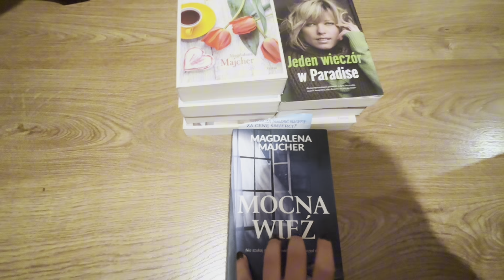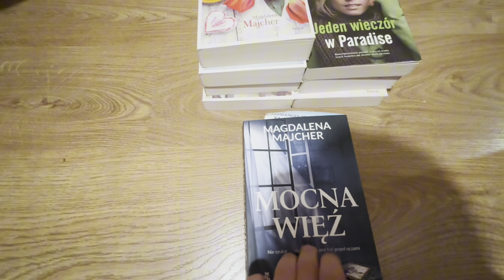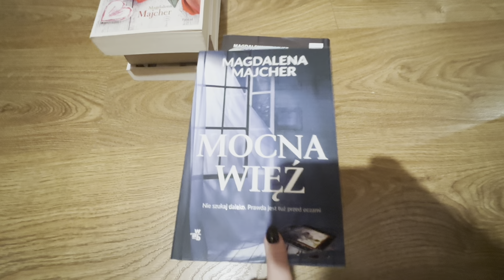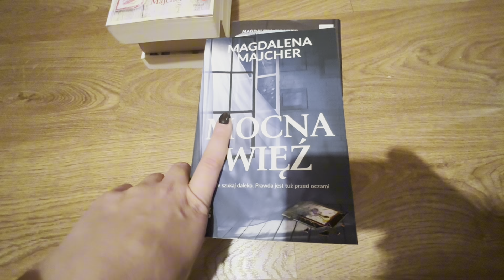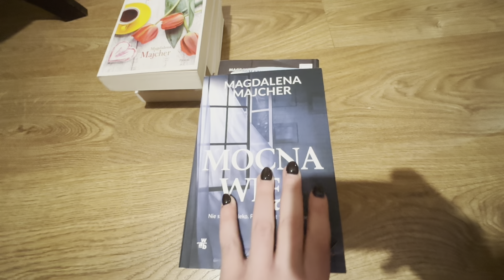VLOG: DAŁYŚMY RADĘ! 🍂🍁